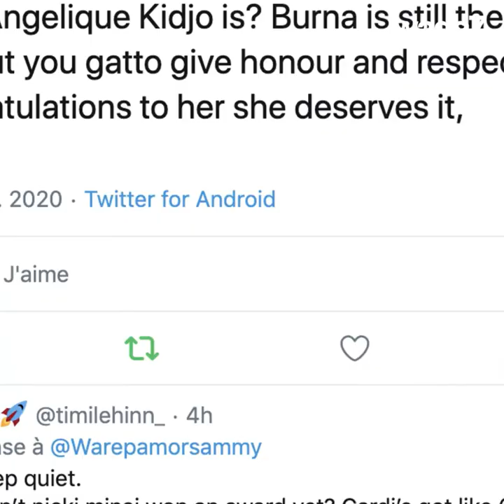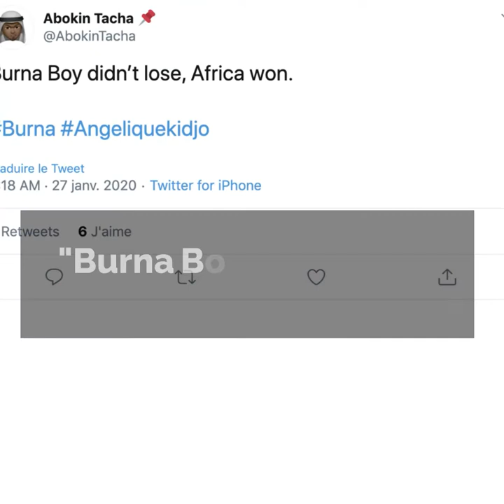Angelique Kidjo has won again 💪🏽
Angelique Kidjo beats Burnaboy for the Grammys 2020 💪🏽